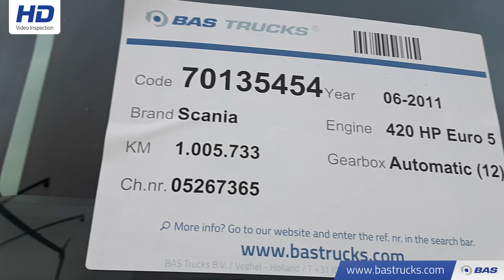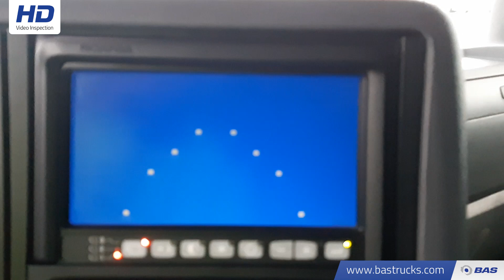70135454 Scania G420